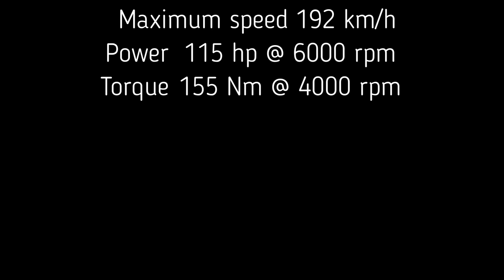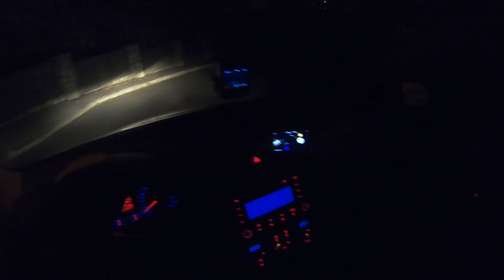VW Golf 5 1.6 FSI 115 HP - Night Drive POV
Volkswagen Golf 5 POV NIGHT DRIVE
Engine: 1.6 FSI
Power: 115 hp @ 6000 rpm
Torque: 155 Nm @ 4000 rpm
Fuel consumption - urban: 8.5 l/100 km
Fuel consumption - combined: 6.4 l/100 km
Fuel consumption - extra urban: 5.3 l/100 km
Maximum speed: 192 km/h
Weight: 1220kg
Model year: 2005

In this video I am driving a 2005 Golf 5, POV night drive in my city. This Point Of View (POV) video should give you the feeling of how would it be if you would drive the car.

In the near future, you will find a lot of cars from different manufacturers on this channel.

This car had some issues with the Catalyst sensor (a typical problem for this 1.6 fsi engine, along with the Lambda sensor) and the G85 - Steering Angle Sensor.